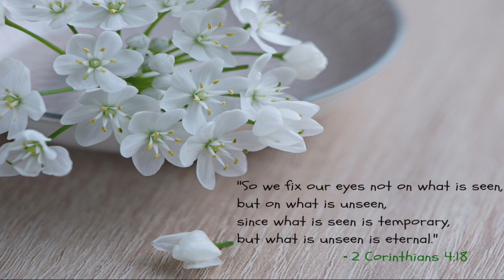Korean Valentines Day Lunch Box (발렌타인데이 도시락, DoSiRak) | Aeri's Kitchen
⏰ Time Links for Each Parts:
Heart Shaped Radish Pickles: 0:40
Heart Grapes & Tomatoes: 2:33
Heart KImbap:  3:43
Packing the Lunch Box: 7:21

🧞‍♀️ Aeri's Stuff:
My T-fal Nonstick Frying Pan (12 inch)
My T-fal Nonstick Frying Pan (8 inch)
My Heart Shape Vegetable Cutter
My Wilton Heart Silicone Baking Cups, 12 Count
My Ball Pint Mason Jar
My Canon Eos 80D Camera
My All-Clad Cookware
My Cuckoo Electric Pressure Rice Cooker
My Cuckoo Multi Pressure Cooker
My John Boos Cutting Board
My Rada Knife Set
My Rada Cutlery French Chef Knife
My KitchenAid Stand Mixer
My Pyrex Glass Mixing Bowl Set
My Cookbook

🧞‍♂️ Basic Korean Ingredients:
Hot Pepper Powder (고춧가루, GoChutGaRu)
Hot Pepper Paste (고추장, GoChuJang)
Soy Bean Paste (된장, DoenJang)
Soy Sauce (간장, GanJang)
Soup Soy Sauce (국 간장, Guk GanJang)
Sesame Oil (참기름, ChamGiReum)
Sesame Seeds (참깨, ChamGgae)
Dried Kelp (다시마, DaSiMa)
Dried Anchovies for Broth (다시 멸치, DaSi MyeolChi)
Cellophane Noodles (당면, DangMyeon)
Cooked Short Grain Rice (햇반, HaetBan)

      Love,
      Aeri 😊